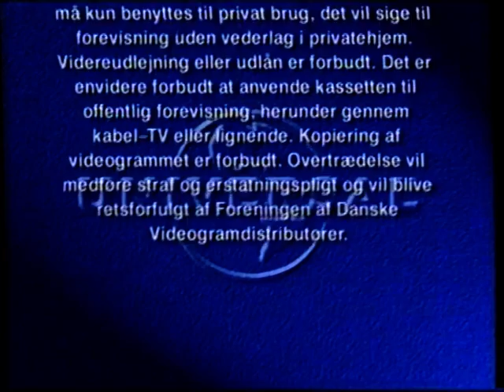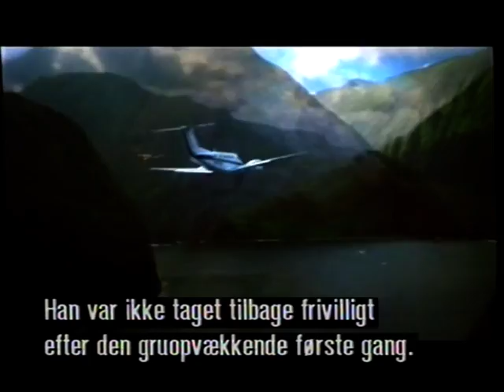Start af Jurassic Park VHS med kort dokumentar om JP 3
Short Jurassic Park 3 documentary that annoyingly played at the beginning of later copies of the Jurassic Park VHS, with Danish subtitles.